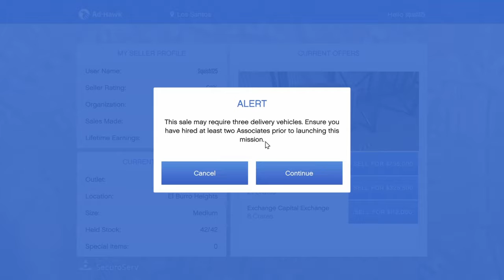SOLO SELLING A MEDIUM WAREHOUSE (GTA BUSINESS)